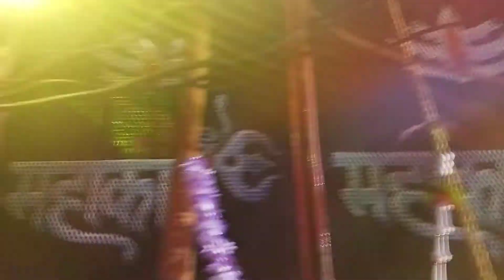New Mahakal Music New Set Up || নতুন সেটআপ নিয়ে পুরো এলাকা কাঁপিয়ে দিচ্ছে || Contai Blogger